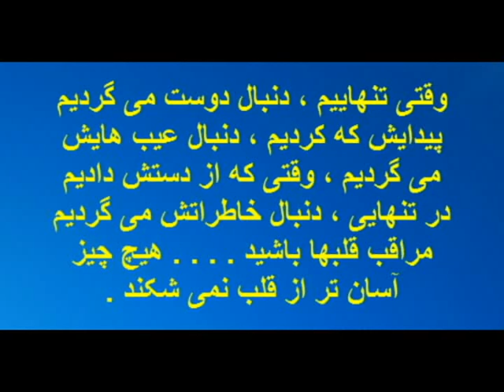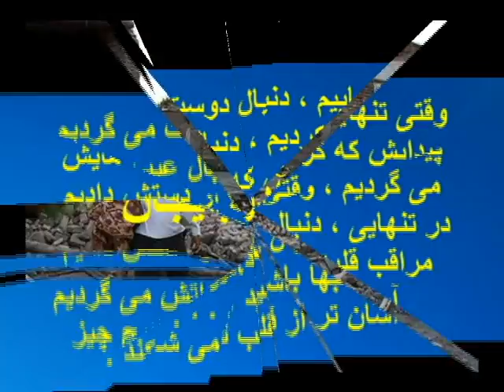ترانه شهر خالی با اجرای زیبای محمدرضا اسماعیلی